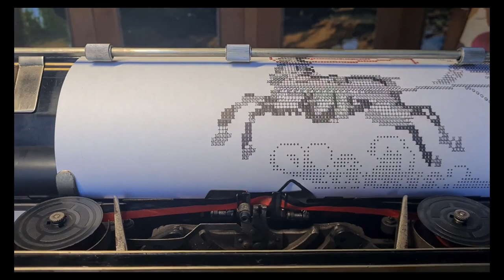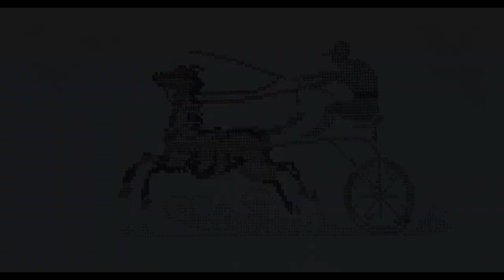Artyping: drawing with the typewriter Olivetti M20 (1928)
I will try to do a little "artyping".
Artyping means creating art with a typewriter, and I will use a Olivetti M20, from 1928.
It’s an old art, born with the typewriter long time ago.
If you see the video till the end, I think the result is nice.
I will try to do a drawing, using the typewriter, with a jockey, a buggy and a horse.
It is inspired by a drawing that my mother used for sewing in the 1950s.